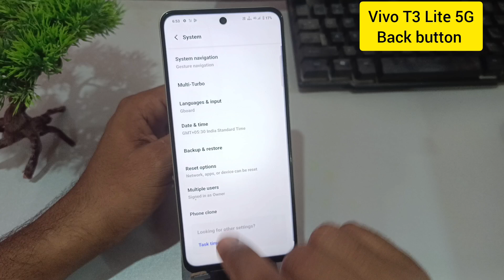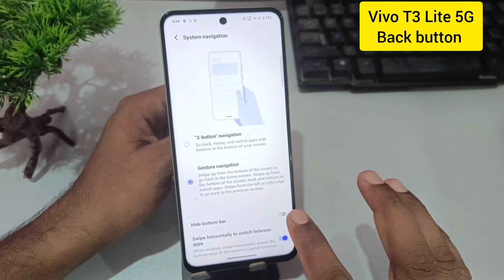Vivo t3 lite 5g back button show setting / Vivo t3 lite me back button kaise lagaen / setting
Vivo t3 lite 5g back button show setting / Vivo t3 lite 5g me back button kaise lagaen / navigation setting
topics-
Vivo t3 lite 5g back button show setting
Vivo t3 lite 5g me back button kaise lagaen
back button setting in Vivo t3 lite 5g
Vivo t3 lite 5g review
Vivo t3 lite 5g back button
back button show kaise kare Vivo t3 lite 5g
how to show back button in Vivo t3 lite 5g
Vivo t3 lite 5g camera test
Vivo t3 lite 5g me back button show kaise karein
how to hide back button in Vivo t3 lite 5g
hide back button setting in Vivo t3 lite 5g
back button